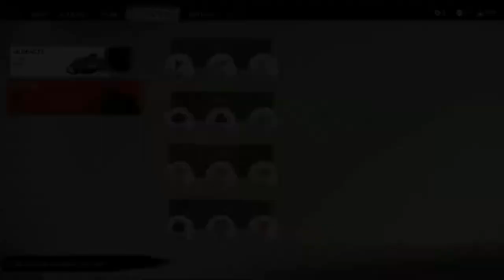GHOST OF TSUSHIMA || PART-3 THE RESCUE MISSION || WALKTHROUGH GAMEPLAY || OPEN WORLD GAME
GHOST OF TSUSHIMA:GAMEPLAY CREDIT:

High Quality Gaming

DETAILS OF THE GAME:

GAME TITLE : GHOST OF TSUSHIMA
DEVELOPER(S) : SUCKER PUNCH PRODUCTIONS
PUBLISHER(S) : SONY INTERACTIVE ENTERTAINMENT
DIRECTOR(S) : NATE FOX, JASON CONNELL
PRODUCER(S) : BRIAN FLEMING
WRITER(S) : IAN RYAN, LIZ ALBL, PATRICK DOWNS, JORDAN LEMOS
COMPOSER(S) : ILAN ESHKERI, SHIGERU UMEBAYASHI
RELEASE  : JULY 17, 2020
PLATFORM(S) : PLAY STATION 4
GENRE(S) : ACTION-ADVENTURE, STEALTH
MODE(S)  : SINGLE PLAYER, MULTIPLAYER

[WARNING: THIS GAMEPLAY IS SPECIALLY FOR 16+ YEARS OF AGE GROUP]

THERE IS NO MEANING OTHER THAN ENTERTAINMENT.
THERE IS NO PURPOSE OF HARMING ANY PERSON, COMMUNITY, LANGUAGE(S), GENDER, CASTE, RELIGION, PLACE OR ORGANISATION(S)]

PLAYSTATION GAMES